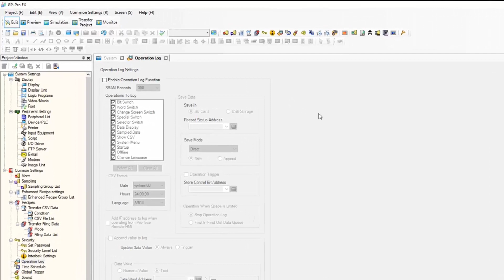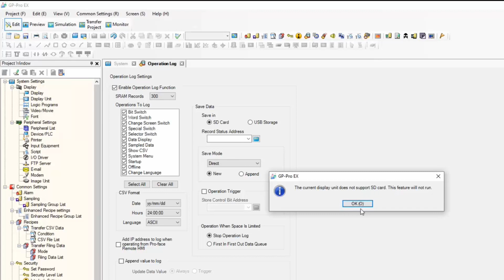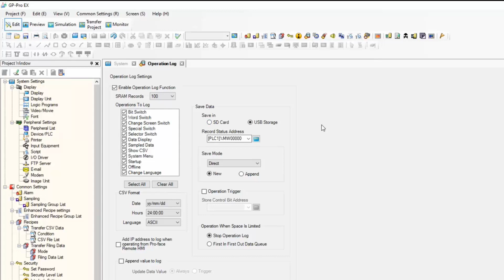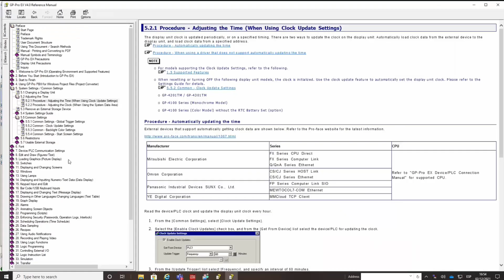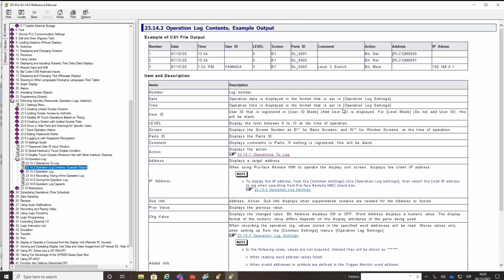Itinerario formativo Curso Intermedio GP-Pro EX: Registro de operaciones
En este vídeo se explica como configurar el registro de operaciones en el GP-Pro EX para que queden registrados todos los movimientos que se efectúan en el HMI. (5 de 8)